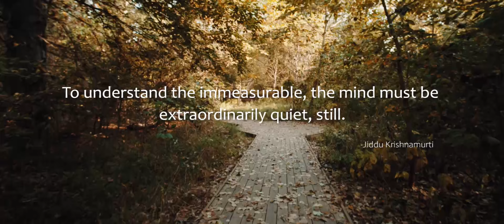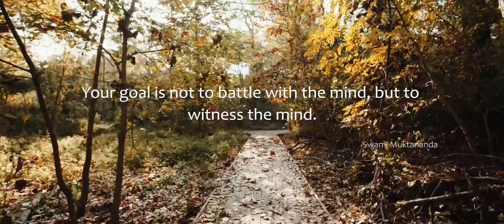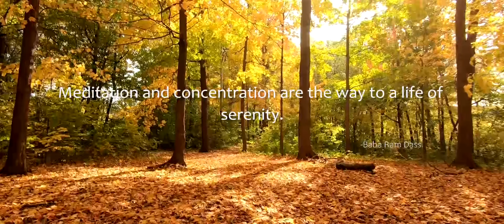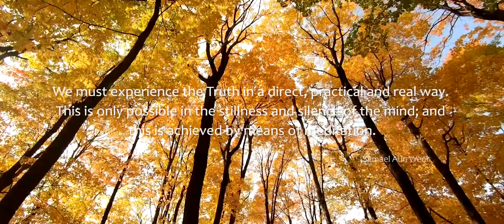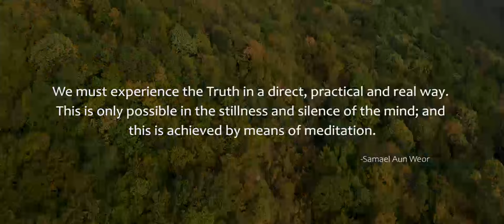5 Minute Super Deep Meditation Music: Relax Mind Body, Inner Peace, Relaxing Music, Release Stress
Try My Most Powerful Meditation Audio.

Relaxing Music 24/7, Sleeping Music, Meditation, Stress Relief Music, Yoga, Zen, Spa, Sleep Music – Are you into meditation, just looking to relax or hoping to enjoy a yoga session to calming music or deep sleep music? MeditationKey relaxing music and sleeping music is peaceful music that can be used for healing meditation, yoga music, soft music, massage music, relax music, or as study music. Because our calming music works as music therapy and uses meditation music and beautiful piano music, it is deeply soothing music that can be used as deep sleep music to make you sleepy. As such, it is ideal stress relief music and can therefore be used at home or in a spa for healing meditation in order to relax. Our calm music, enhanced with the soothing sounds of the piano, is sure to offer soothing relaxation.

Use this soothing music as relaxing music to sleep, relax and promote healing meditation and Zen. Achieve a state of Zen or Zen meditation by listening to MeditationKey piano music and relax as if you are listening to soft music in a spa. Our relaxing music is enhanced with piano music and can be used as peaceful music, Zen music, relax music or study music when you study. Our study music and work music act as concentration music, increasing focus during study sessions. As it can be used as stress relief music, you will find it is effective healing music and work music. This calm music makes perfect soft music for sleep therapy, lulling you into dreamland to the beautiful sounds of the piano. Piano music makes for wonderful sleeping music and can aid sleep meditation, meditation for anxiety, Zen meditation and yoga. This calm music can also be used as spa music or massage music when relaxing in a spa.